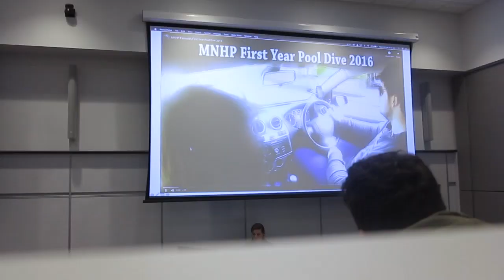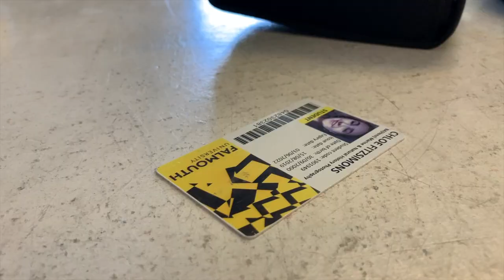Week in the Life of a Student at Falmouth University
Follow Chloe as she shows us what a week in the life of a student at Falmouth University is like.

Chloe is in her first year and studies Marine & Natural History Photography BA(Hons) at Falmouth University. Get an insight into how she spends her time, including attending lectures, tutorials and field trips to local beaches. Chloe also shows us what she gets up to outside of studying, including spending time in Falmouth town.